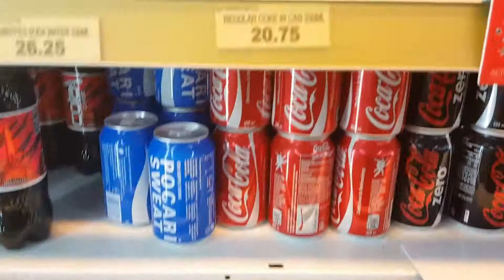Grocery Shopping in Philippines